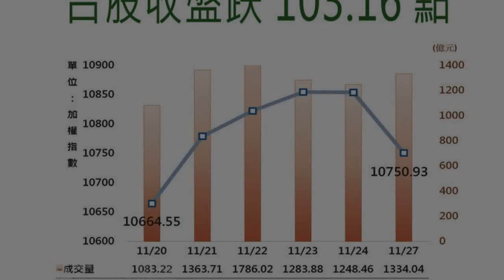2017/11/27 13:35
（中央社記者吳家豪台北27日電）在台積電利空衝擊下，台股今天帶量下跌，權值股普遍弱勢，指數終場下跌逾百點；分析師認為，資金持續流向亞洲趨勢不變，外資在台股操作有望偏多，加權指數高檔震盪換手後有望持續創高。    台股加權指數今天收在10750.93點，下跌103.16點，跌幅0.95%，成交值新台幣1334.04億元。電子股跌1.4%，金融股跌0.94%；其他跌勢較重的指數包括光電、半導體、紡織，分別下跌2.86%、1.63%、1.09%。    台積電遭美系外資調降投資評等至中立、目標價下修到239元，今天股價重挫2.87%，收237元；其他權值股表現弱勢，鴻海跌1.44%，收103元；大立光大跌4.48%，收5330元。    中國大陸商務部宣布有條件批准日月光合併矽品，帶動日月光今天登上成交量第一名，開盤攻上漲停42.35元，但未鎖死，終場上漲8.44%，收41.75元；同樣上演慶祝行情的矽品漲3.2%，收在50元整數關卡。    金融股全面翻黑，富邦金跌1.48%，收49.85元；國泰金跌2.24%，收52.4元；兆豐金跌0.42%，收23.6元；中信金跌1.24%，收19.95元。    國泰證期顧問處經理蔡明翰今天表示，美股量縮價強，因此激勵國際股市效果有限，但預期後續量能有望回升，國際股市有望持續受到激勵，在亞幣強勢下，資金持續流向亞洲趨勢不變。    蔡明翰指出，外資在台股操作有望偏多，中小型股維持相對強勢，有利市場信心，因此加權指數高檔震盪換手後有望持續創高，預估本週指數區間10700點到10950點。1061127